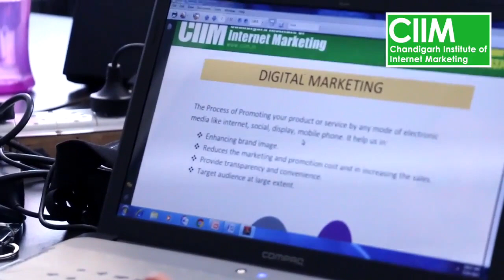Google SEO Course in Chandigarh - Shikha Mohal Digital Marketing Training Testimonial at CIIM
Here you can check the testimonial of our student. She has personally chosen the Digital Marketing Course in Chandigarh for their career growth.

Choose CIIM for the Digital Marketing Course:

Total of 36 Modules – Explained In-depth & Advanced
80% Practicals : Work on Live Projects & Campaigns
You can Double your Business with Internet Marketing
Increase Traffic to your website
Learn to Optimize Social Media presence
Guaranteed to Improve your Search Engine Rankings
You gain expertise in managing Digital Strategies
Pump up your CAREER & Empower yourself for a better job
Create Campaigns independently
Wi-Fi Connectivity, A.C Classrooms, Laptops provided
100% Job Assistance

CIIM - Chandigarh Institute of Internet Marketing
SCO 54-55, 3rd Floor, Sector 34-A, Chandigarh, INDIA-160022